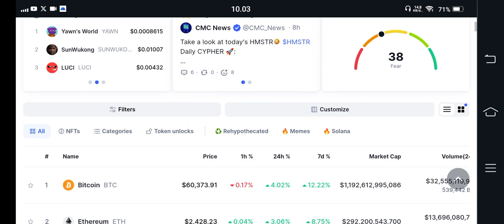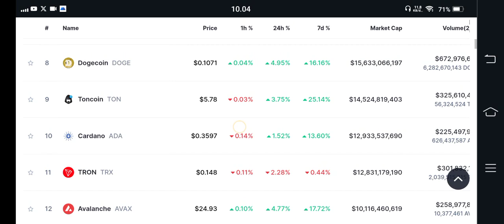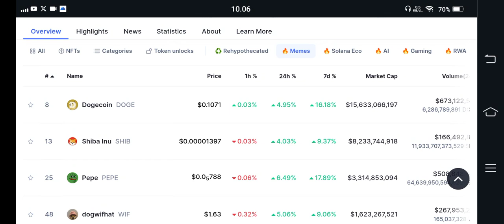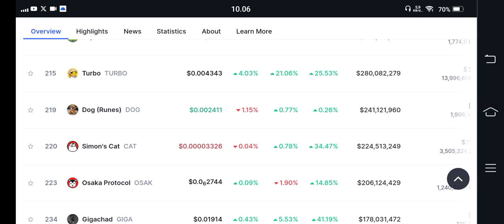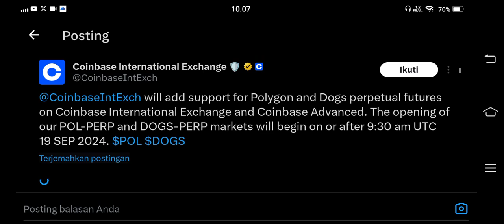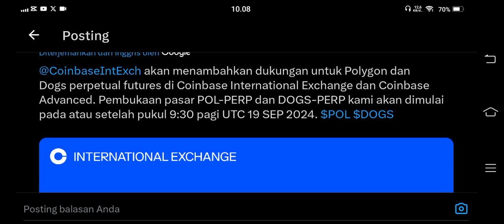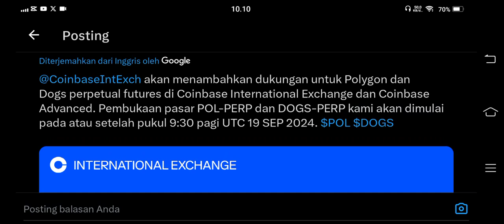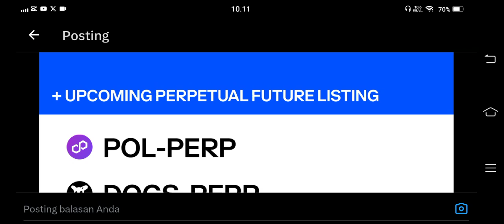BIG DEAL ‼️ TUHKAN BENERAN DOGS😁 LISTING COINBASE🚀🚀🚀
BINANCE

GATE.IO

MEXC

TOKOCRYPTO

/signup?ref=A7S3UF68

KUCOIN

Bittime exchange